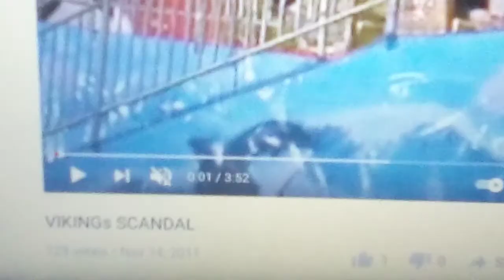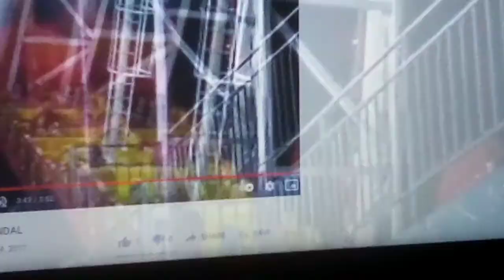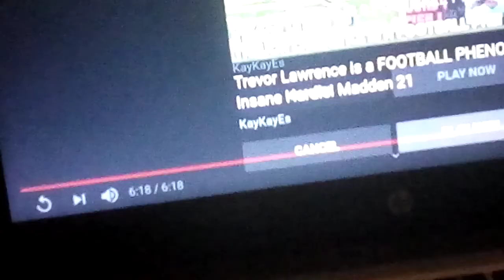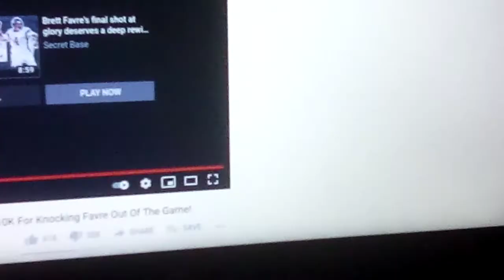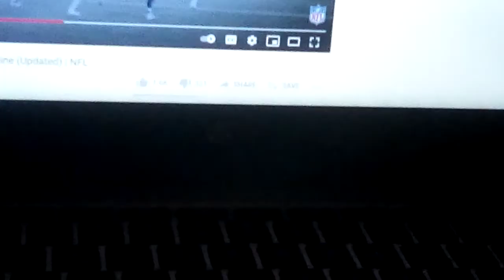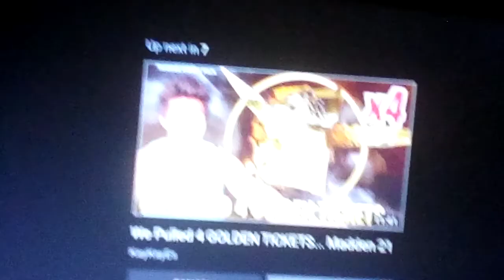NFL the most terrifying scandals in NFL history